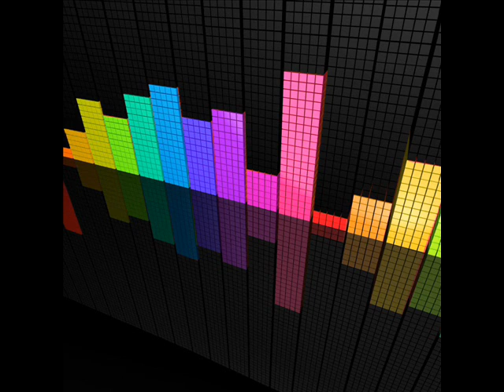Klaas & Bodybangers - I Like (Bodybangers Remix)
BEST DANCE MUSIC 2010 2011 new electro house music club techno mix
[21] NEW!! ELECTRO HOUSE Mix Januar 2011
Electro House 2011 New Dirty Dutch mix dJ aSSa
top new best dance music part volume 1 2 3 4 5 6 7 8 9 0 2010 october november mix club dnb dnv trace trane transe tranc rance dubstep dub funky fresh 2011 smooth dance music electro house techno hits songs for 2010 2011 TOP 10 set mega mix Dance Songs 2011 Dance Music 2012 hip rap hd high definition new nu latest recent live porn nude xxx euphoric orgasmic hot top best House Music 2011 Club Hits 2010 mix Trance Music 2012 musica face book electronica JANUARY FEBRUARY MARCH APRIL MAY JUNE JULY SUMMER AUGUST SEPTEMBER OCTOBER NOVEMBER DECEMBER 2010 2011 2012 uk europe eu euro dance lady girl progressive album new techno music 2011 new house music 2011 new dance music 2011 honueva neues nuovo nowego newydd neu nuovo nieu nove nova musica 2011 new 2011 songs tunes tracks part out of part 42 over 9000 nipple boob tit loud volume max hits breaks loop intro